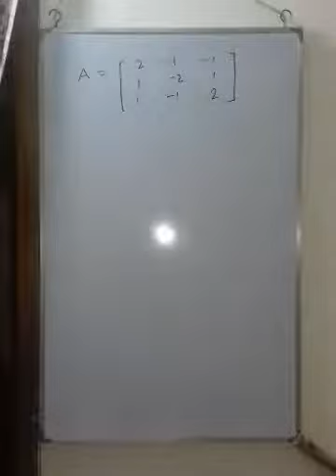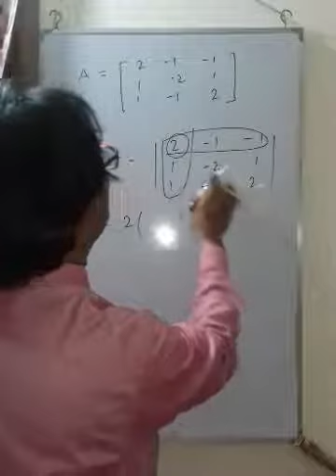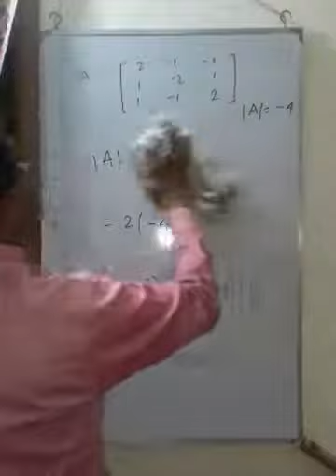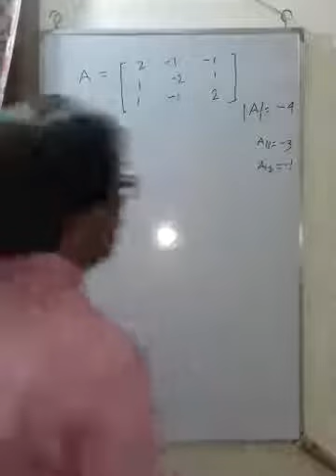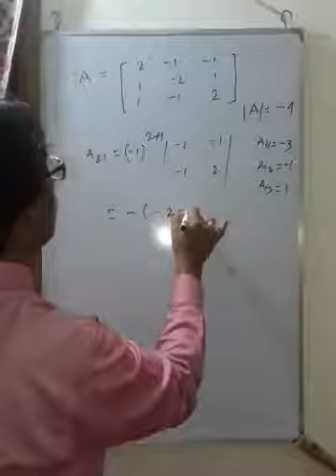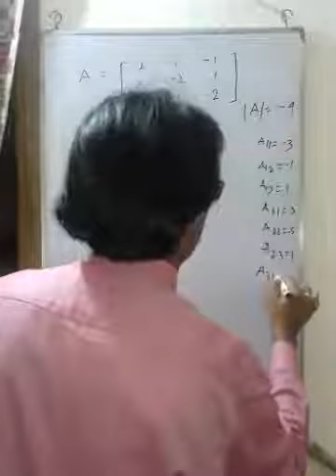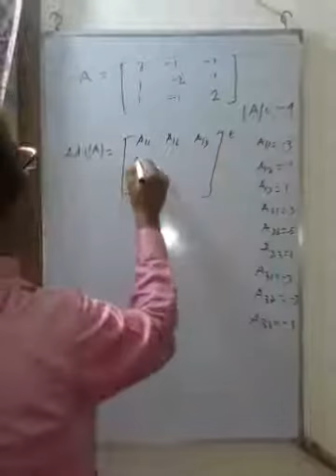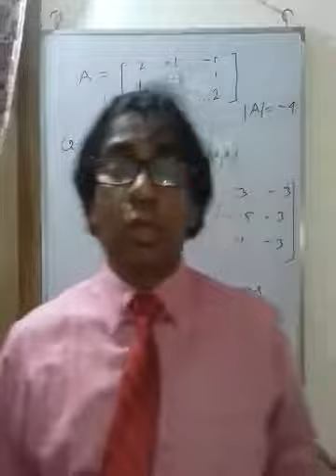LECTURES BY MD.ANWAR HOSSAIN TALUKDER FOR HSC STUDENTS MATRIX AND DETERMINANTS. YOUR TEACHER. COM